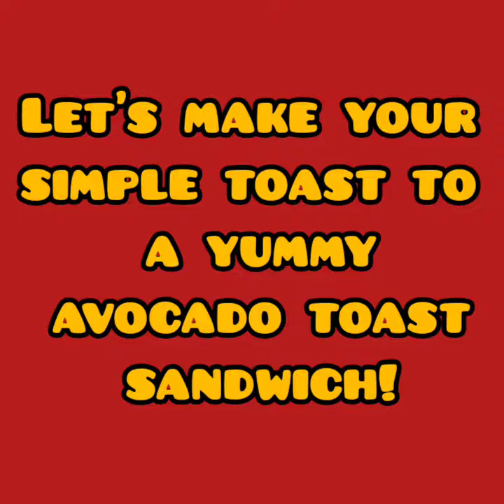AVOCADO TOAST SANDWICH FOR BREAKFAST!Alney tv